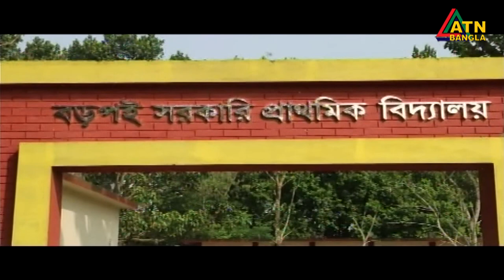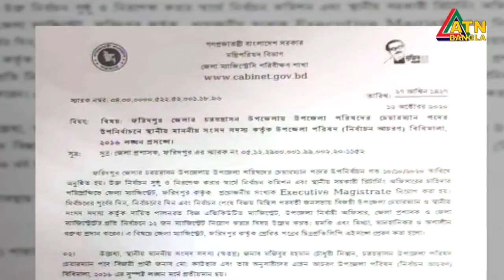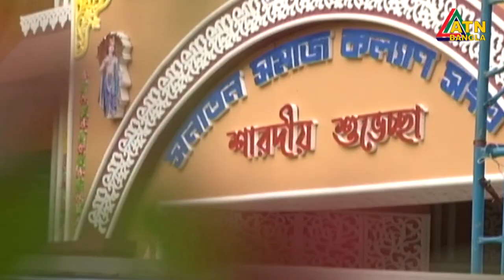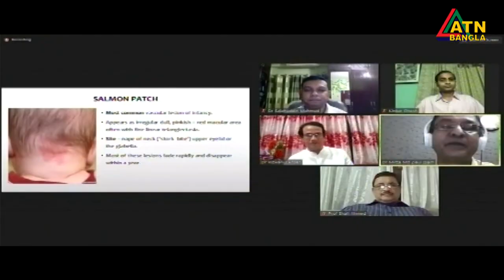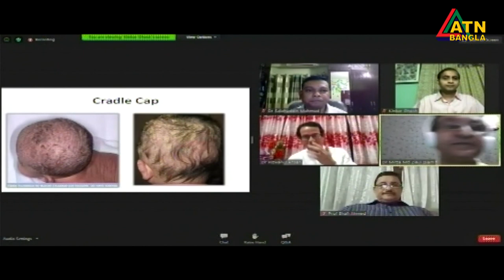এটিএন বাংলা রাত ১০টার সংবাদ । 20.10.2020 | ATN Bangla News at 10pm